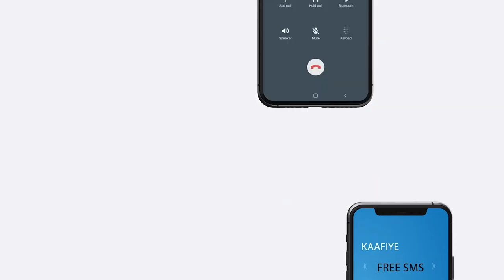Ururka qareenada Somaliland SOLLA Oo soo saraay daraasad ku saab san xeer L14